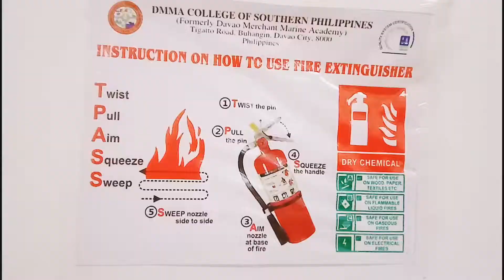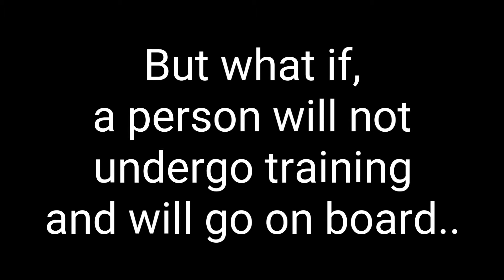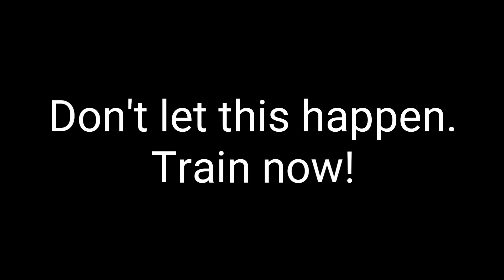Importance of training on board a ship🚢